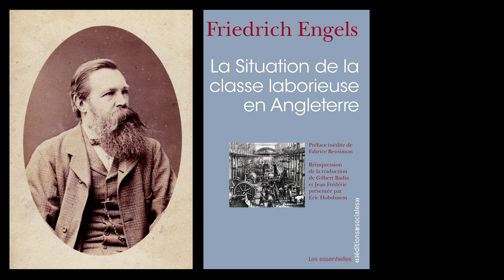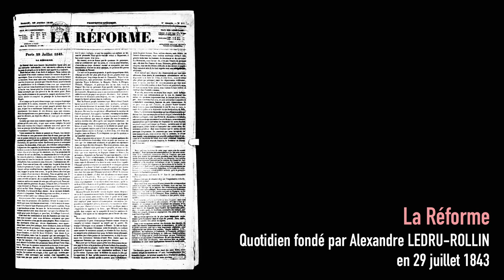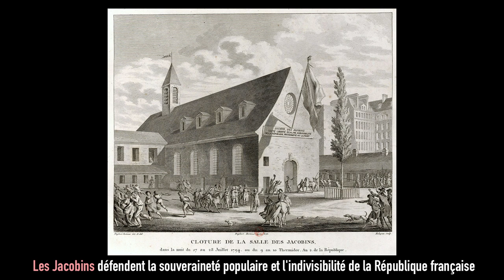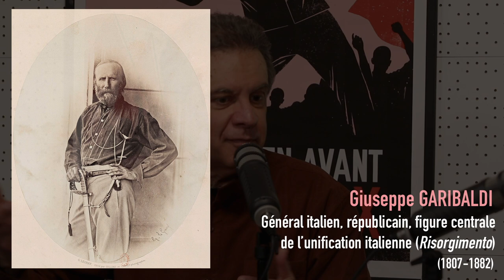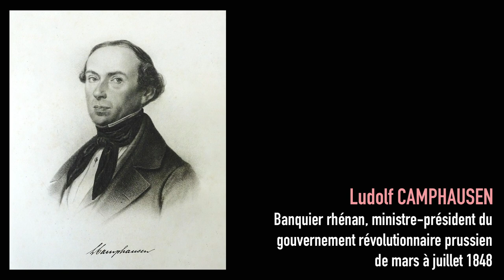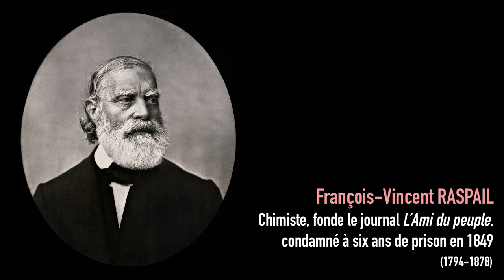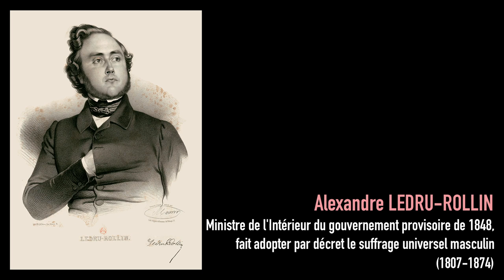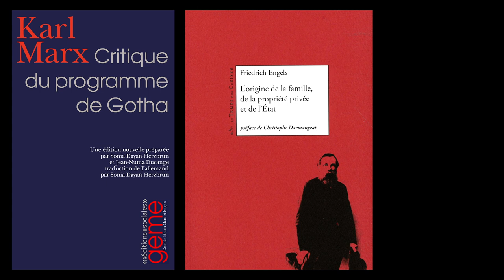1848. Marx à l'épreuve de la révolution (archive)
1848. L'épreuve de la révolution (archive)
Troisième volet de notre émission En avant Marx. Marina Simonin reçoit Stathis Kouvélakis avec des lectures de la comédienne Adèle Haenel

Pour cette nouvelle émission, je vous propose de voyager au cœur du printemps des peuples, en pleine révolution de 1848. Commencée à Paris le 22 février, elle gagne Berlin le 18 mars et, en quelques semaines à peine, elle s’impose comme une révolution européenne.

A la veille de la révolution, Marx et Engels viennent tout juste d’élaborer leur conception matérialiste de l’histoire et de participer à la réorganisation du mouvement communiste. L’expérience de la révolution est l’occasion pour eux de confronter leur théorie à l’épreuve de la pratique. Pendant un an, d’avril 1848 au mois de mai 1849, Marx et Engels participent activement à la révolution allemande. Ils écrivent des centaines d’articles, analysent au quotidien les dynamiques qui travaillent ce processus historique complexe et inédit et interviennent directement dans le cours des événements. Ils proposent des mots d’ordre, débattent de choix tactiques, polémiquent avec leurs adversaires et travaillent le mouvement depuis l’intérieur de ses organisations. On peut dire qu’il s’agit du moment le plus militant de leur trajectoire.

Du point de vue politique, le « moment 48 » correspond chez Marx et Engels à une conception de la révolution que récapitule la notion de « révolution permanente » ou de révolution « en permanence ». Si ce terme n'apparaît explicitement qu’en 1850, en pleine période de reflux, on verra que cette conception imprègne (parfois de façon contradictoire) l’ensemble de la pensée de Marx et d’Engels dans ces années. Les deux révolutionnaires s’attaquent en fait à un problème de taille : comment et à quelles conditions une révolution qui éclate dans un pays arriéré du capitalisme comme en Allemagne peut ouvrir la voie et se transformer en une révolution sociale, voire en une révolution prolétarienne ? C’est la grande question de stratégie qui est posée par la révolution de 1848 mais c’est aussi celle que se poseront d’autres révolutionnaires comme en Russie au début du XXe siècle.

A partir de l’été 1849, il devient évident que l’ordre réactionnaire a gagné le continent et Marx et Engels sont contraints de s’exiler à Londres. Après la révolution, l’expérience de la défaite, elle aussi, sera riche en enseignements. Ce d’autant que la réaction n’a pas donné lieu à des phénomènes de restauration « classiques » mais bien plutôt à des régimes réactionnaires inédits, dont le coup d’Etat bonapartiste en France est sans doute l’exemple le plus monstrueux.

Bref, 1848 est bien une date charnière, à la fois coupure historique et coupure politique, et elle constitue, de ce point de vue, un moment décisif dans la trajectoire marxienne.

Pour en parler, nous serons en compagnie de Stathis Kouvélakis, l’un des plus grands lecteurs de Marx aujourd’hui en France, auteur de nombreux ouvrages à ce sujet, militant et membre du comité de rédaction de la revue Contretemps.
Pendant l’émission nous aurons également le plaisir d’entendre Adèle Haenel, comédienne aussi brillante qu’engagée, qui prête sa voix à Karl Marx et nous fait découvrir une série d’extraits issus des principaux textes que Marx rédige pendant la révolution.

Marina Simonin

Lire pour approfondir

Textes de Marx et Engels aux Editions sociales
- Le Manifeste du parti communiste,
- La Nouvelle Gazette Rhénane, trois tomes
- La Nouvelle Gazette Rhénane - revue d'économie politique
- Les luttes de classes en France
- Le 18 Brumaire de Louis Bonaparte
- Correspondance, tomes 1, 2, 3

0:00 Introduction
2:48 Le Manifeste du parti communiste, texte stratégique ?
5:48 Extrait du Manifeste du parti communiste par Adèle Haenel
7:56 Qu'est-ce que le communisme pour Marx et Engels ?
14:28 Max, Engels et la question du parti
20:57 Extrait du Manifeste du parti communiste par Adèle Haenel
22:13 Marx préconise-t-il un "front unique" avec la bourgeoisie" ?
31:16 Marx et Engels en débat avec les ouvriers en 1848
37:25 Création de La Nouvelle gazette rhénane comme outil de lutte
48:20 Extrait de La Nouvelle gazette rhénane par Adèle Haenel
49:22 Juin 1848 en France
1:00:04 La bourgeoisie et la contre révolution par Adèle Haenel
1:02:09 Spécificité de la bourgeoisie allemande en 1848
1:09:11 Adresse à la Ligue des communistes par Adèle Haenel
1:10:51 Pour la constitution d'un nouveau bloc populaire
1:16:53 Max et la lutte des classes en France
1:21:56 Marx, Engels et le bonapartisme
1:28:50 Extrait du 18 Brumaire de Marx par Adèle Haenel
1:30:37 Sur l'État bourgeois moderne
1:36:50 Conclusions

(mise en ligne sur w : 9 avril 2022)